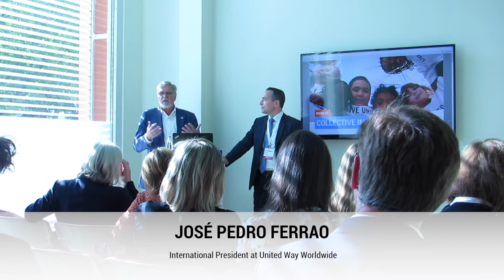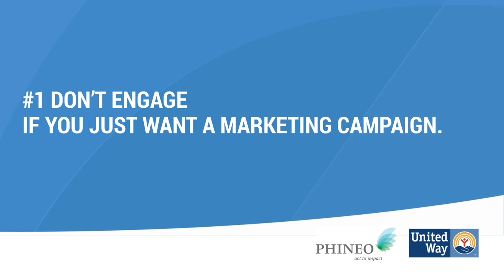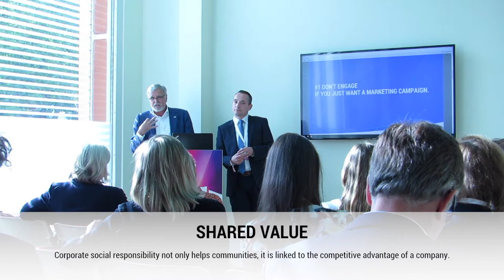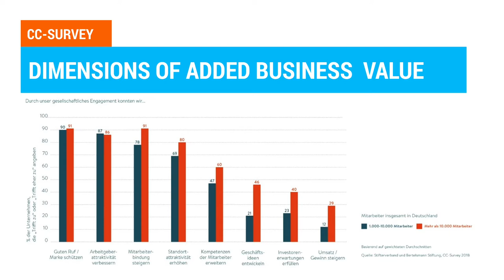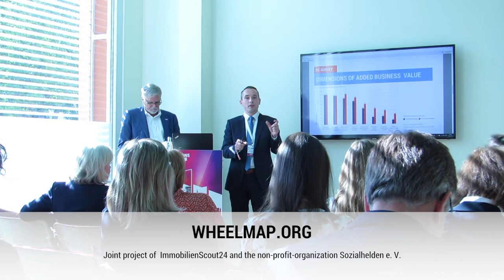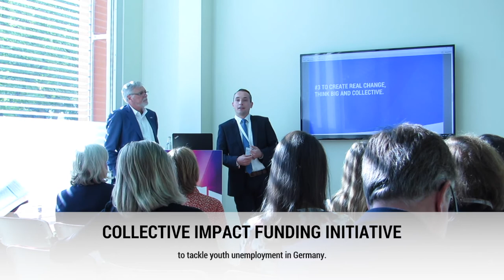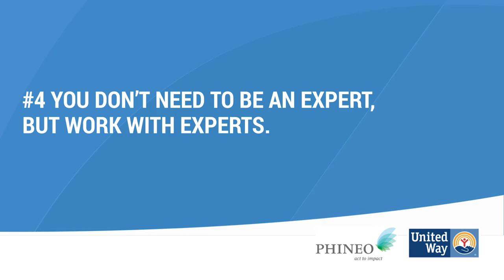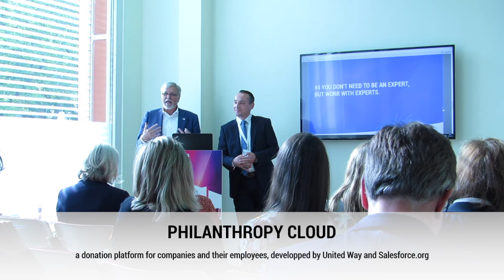5 Tipps für Unternehmen und ihr gesellschaftliches Engagement (Kommunikationskongress 2018)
Andreas Rickert von PHINEO und José Ferrao von United Way Worldwide geben 5 Tipps, wie Unternehmen ihre gesellschaftliche Verantwortung wahrnehmen können und wie sich ihr soziales Engagement mit dem Unternehmenszweck vereinbaren lässt.

Dies ist ein Zusammenschnitt des Impulsvortrags auf dem Kommunikationskongress 2018 in Berlin. Dort trafen sich etwa 1.500 Marketing-, PR- und MediaexpertInnen, um über Mut und Haltung in ihrem Berufsfeld zu diskutieren.

Egal, ob sich Ihr Unternehmen bereits engagiert oder in den Startlöchern dafür steht. Die gemeinnützigen Organisationen PHINEO und United Way stehen Ihnen mit Rat und Tat zur Seite